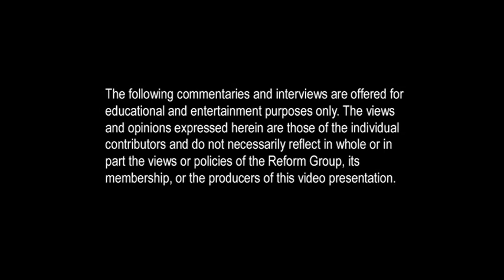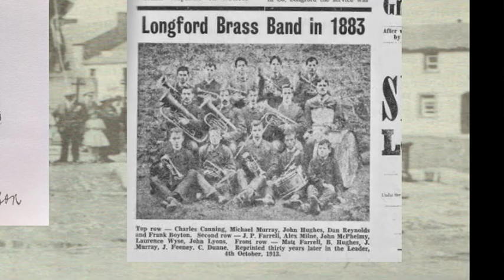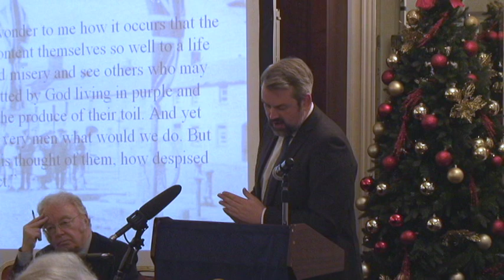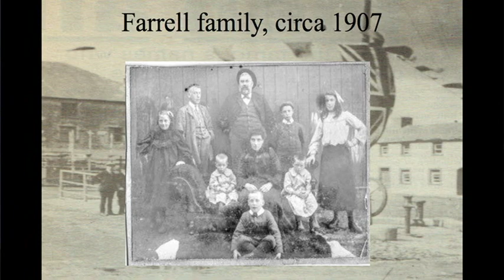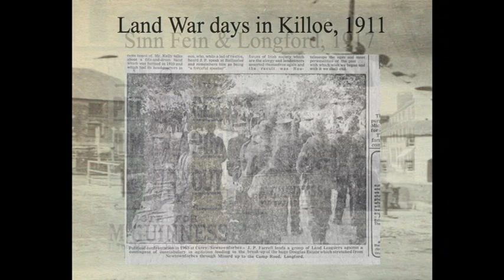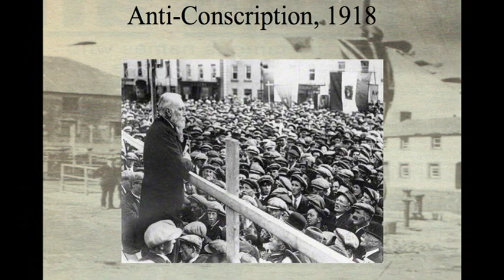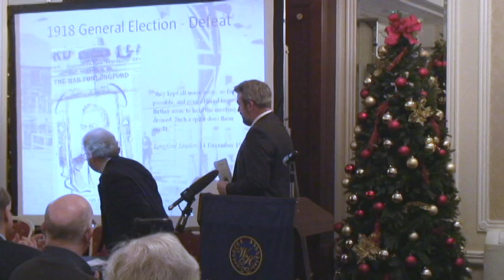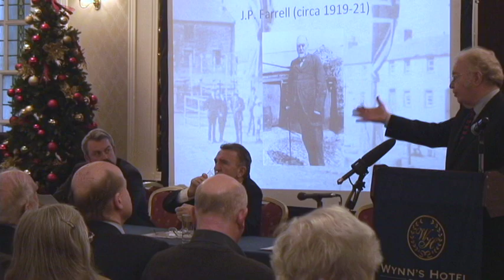Dr Joseph Quinn address on JP Farrell and the 1918 General Election, 15 Dec 2018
Dr Joseph Quinn of the School of History, UCD addresses a seminar on his biography of his great great grandfather and Irish Party MP, JP Farrell. Other speakers at this seminar organised by the Reform Group at Wynn's Hotel, Dublin include Bertie Ahern (former Taoiseach), John Bruton (former Taoiseach), Dr. Elaine Callinan, Prof. Brian Walker, Prof. Frank Barry, Prof. Michael Laffan, and Dermot Meleady. The seminar is chaired by Felix Larkin, and is opened by Seán Ó Feargháil, Ceann Comhairle (Speaker/Chairman) of Dáil Éireann (Ireland's Lower House of Parliament).